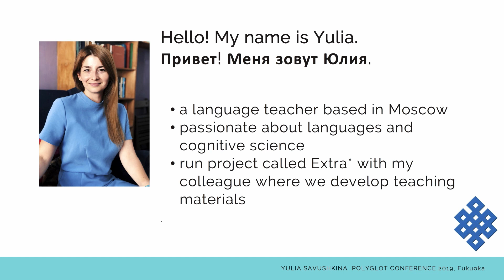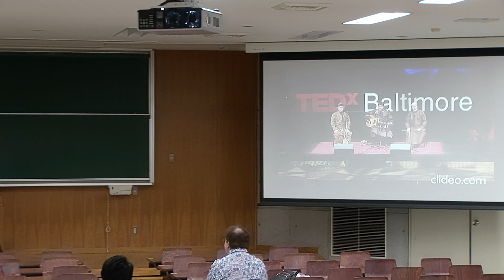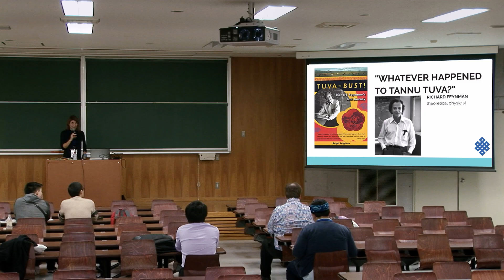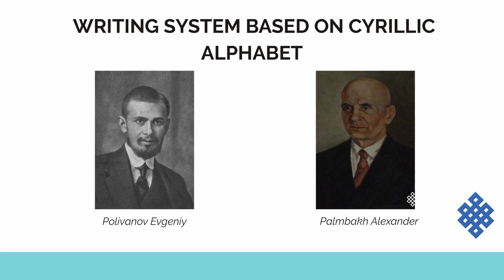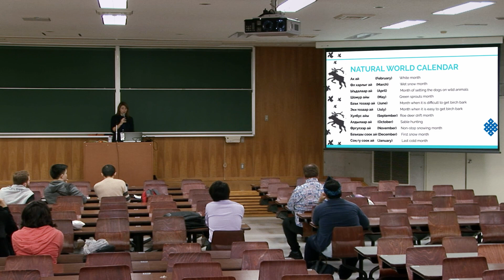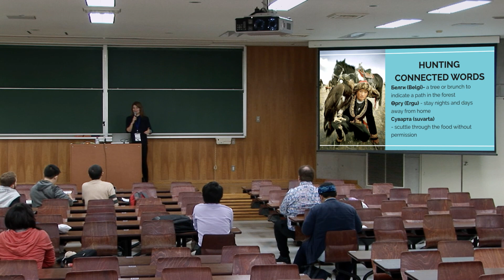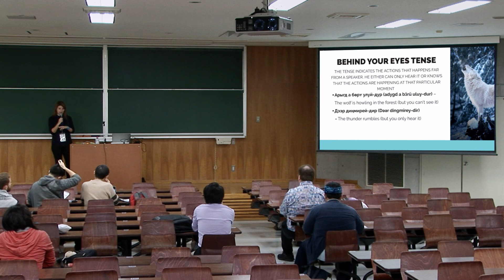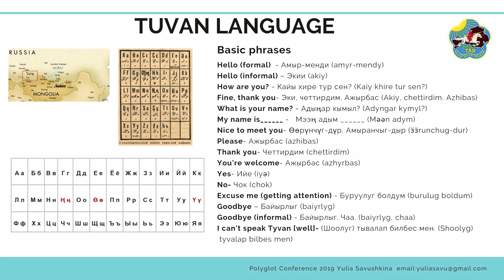Yulia Savushkina - Introduction to the Tuvinian Language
The Tuvinian language is spoken in Tuva Republic in the southern part of Siberia in Russia and Mongolia. I was born and raised in this region which is historically, culturally and linguistically is way more different from any other 89 regions of Russia. The Tuvinian language was twice transformed and changed. Firstly, when they used the Mongolian alphabet to write, and secondly after the period of time when Tuva became a part of the USSR. Then, the alphabet was changed to Cyrillic. The Tuvininan language has borrowed Turkic, Mongolian and Russian words.